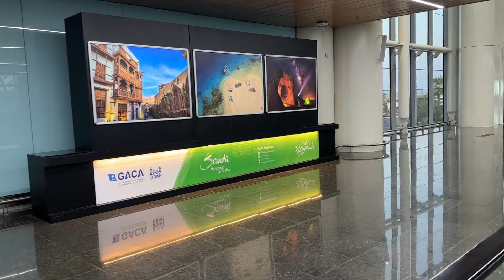Beautiful Madinah Airport in Saudi Arabia | Prince Mohammad Bin Abdulaziz International Airport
Madinah Airport in Saudi Arabia: Discover the significance and modernity of Madinah Airport in Saudi Arabia, a key hub for millions of travelers each year. Officially known as Prince Mohammad bin Abdulaziz International Airport, it is a vital gateway for pilgrims visiting the holy city of Madinah and serves as a central point for international and domestic flights.

Madinah Airport boasts state-of-the-art facilities and exceptional services, ensuring a seamless travel experience. The airport's modern architecture and expansive terminal provide a welcoming atmosphere for passengers. As a primary entry point for pilgrims, especially during Hajj and Umrah seasons, the airport is equipped to handle large volumes of travelers efficiently. High-ranking search keywords such as "Madinah Airport facilities," "Madinah Airport services," and "Prince Mohammad bin Abdulaziz International Airport" are frequently sought on platforms like YouTube and Google, reflecting the global interest in this important travel hub.

Upon arrival, passengers are greeted by the airport's spacious and well-organized terminals. The check-in process is streamlined, with numerous counters and self-service kiosks available to expedite procedures. The security and immigration areas are designed to accommodate the high influx of travelers, ensuring a smooth and hassle-free experience.

Madinah Airport also offers a range of amenities to enhance the comfort of its passengers. There are various dining options, from fast food outlets to sit-down restaurants, offering both local and international cuisine. The duty-free shops provide an array of products, including souvenirs, electronics, and luxury goods, catering to the diverse needs of travelers.

One of the notable features of Madinah Airport is its dedicated facilities for pilgrims. Special lounges and services are available to ensure that pilgrims have a comfortable and respectful experience. The airport staff is trained to assist pilgrims with their specific needs, providing guidance and support throughout their journey.

The airport's connectivity is another key highlight. With flights to major international destinations and frequent domestic routes, Madinah Airport serves as a crucial link for travelers. The efficient ground transportation options, including taxis, buses, and car rentals, make it easy for passengers to reach their final destinations.

Madinah Airport in Saudi Arabia is not just a transit point but a gateway to the spiritual and historical treasures of Madinah. Its modern facilities, exceptional services, and dedication to accommodating pilgrims make it a standout airport in the region. Whether traveling for religious purposes or other reasons, passengers can expect a welcoming and efficient experience at Madinah Airport, reflecting the hospitality and significance of the holy city it serves.